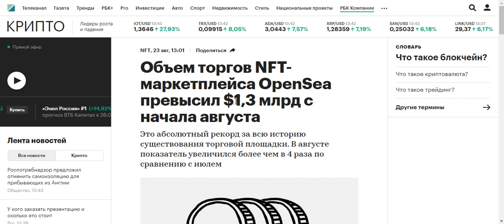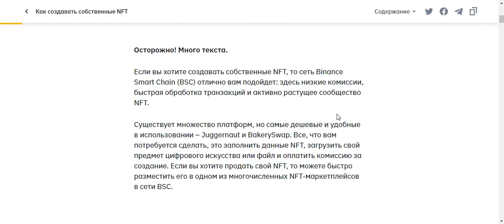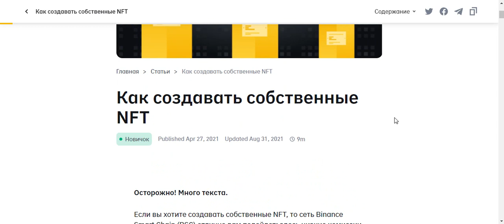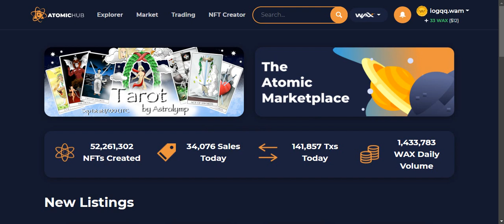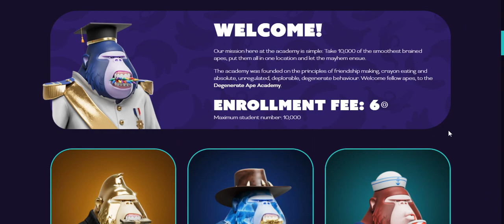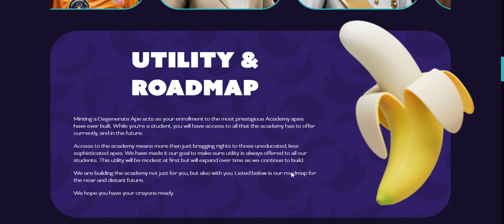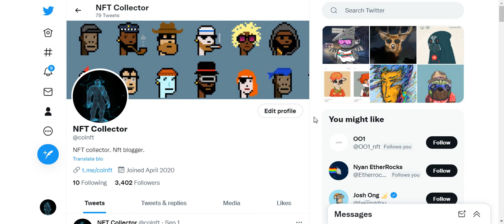Топовые блокчейны для NFT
Блокчейны: Ethereum, BSC, WAX, Solana, Flow и Matic.